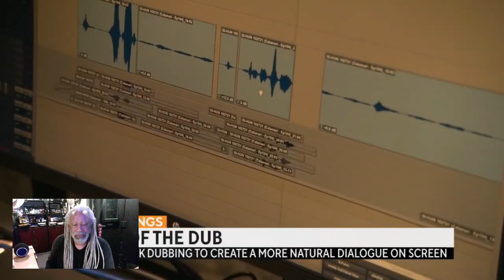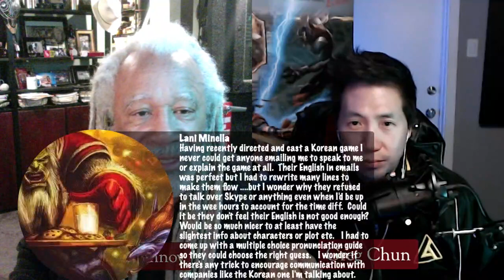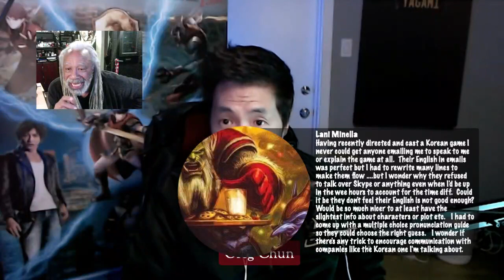Ask Dave Fennoy Anything w Greg Chun 12/15/2021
My guest this evening is Greg Chun who had been mostly known for his work in Video Games… but lately he’s blowing up playing the American voice of Gi-Hun, the lead character of the Netflix’s hit show Squid Game.